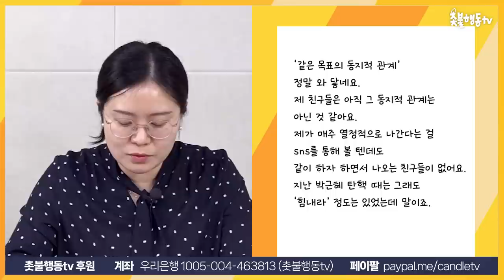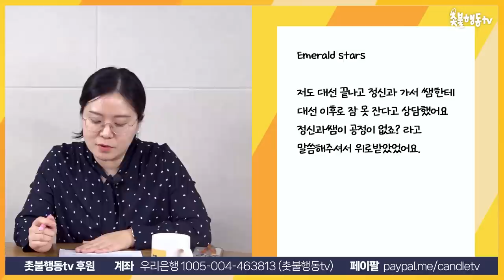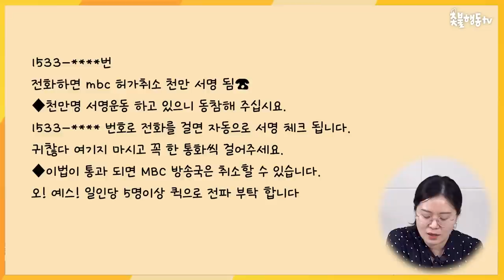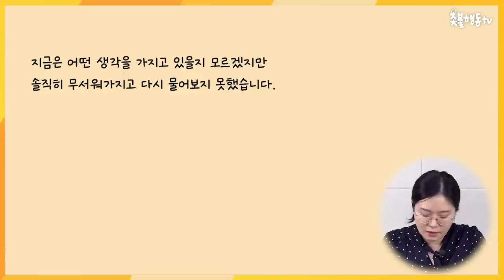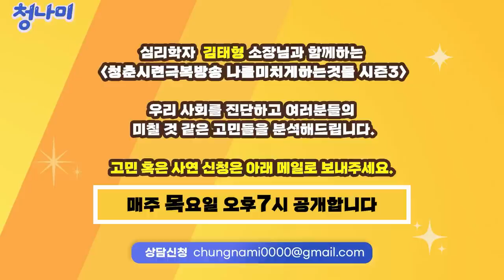[사연 분석] 정치때문에 생기는 가족간의 불화, 논리적으로 말할수록 더 싸움난다. 최선의 해법은?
4년 전 시작된 촛불항쟁은 현재 진행형입니다.